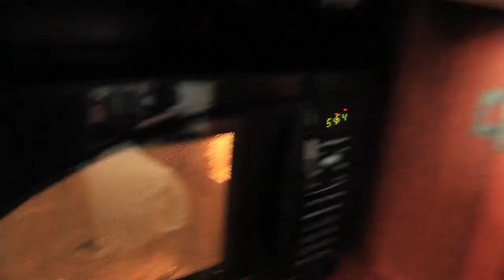Vlog#66 | Spring Break [HD] | Day 1 | SA Tower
For our first day in San Antonio we visit the city tower and go on the river walk.